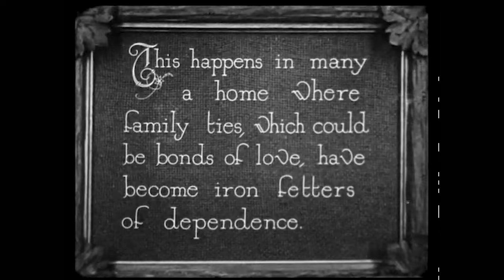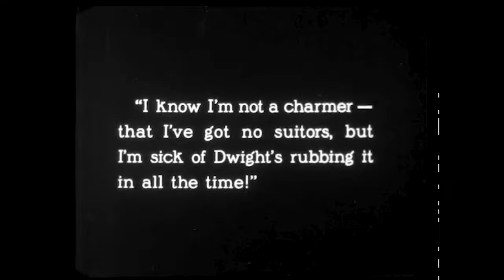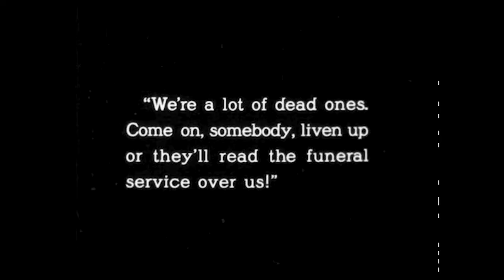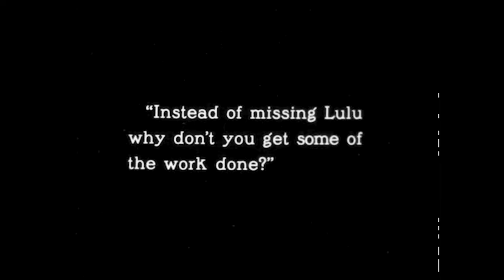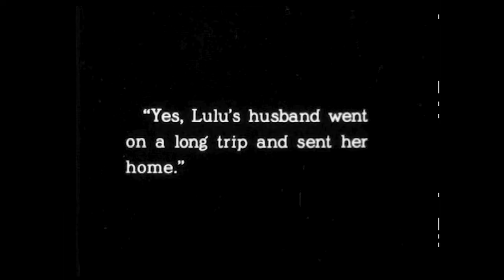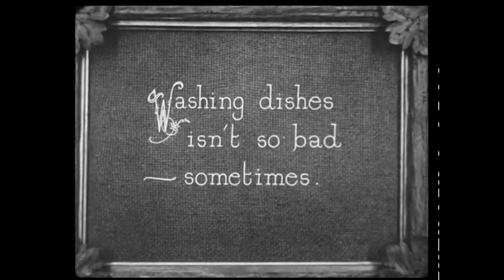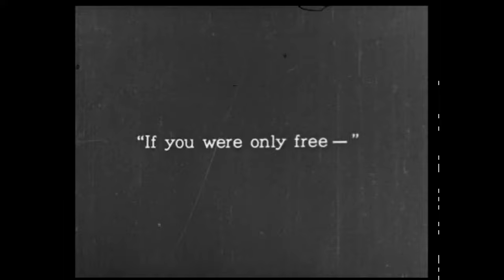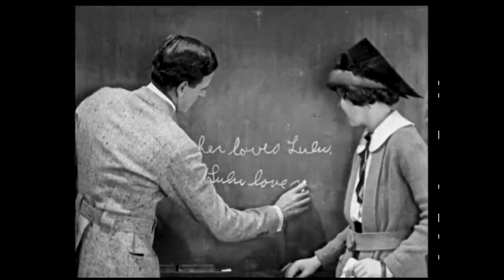MISS LULU BETT (1921) 4K FULL MOVIE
Miss Lulu Bett (1921)

A once-timid young woman gains newfound confidence after a failed marriage, much to the chagrin of her miserable family.47 America.

Not Rated | 1h 11min | Comedy, Drama

Director: William C. de Mille
Writers: Clara Beranger (adaptation), Zona Gale (novel)
Stars: Lois Wilson, Milton Sills, Theodore Roberts

Release Date: November 1921 (USA)

This is public domain like never before.
Discover the world of Annictive Public Domain.
⇨ an HD/4K library of funny & fascinating public domain MOVIES & MORE!

Send questions and inquiries to